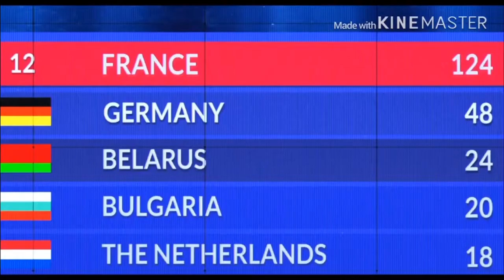Yves Bande Annonce ( Comédie, 2019)